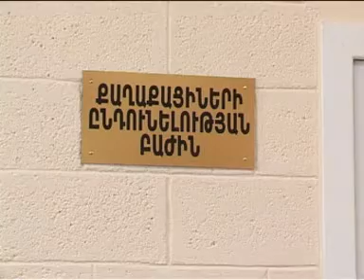GAGIK TSARUKYAN OPENED PROSPEROUS ARMENIA PARTY SHIRAK REGIONAL COUNCIL OFFICE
ԲՀԿ նախագահը մասնակցեց ԲՀԿ Շիրակի մարզային խորհրդի գրասենյակի բացման հանդիսավոր արարողությանը և ներկաներին մաղթեց արդյունավետ աշխատանք:

Председатель ППА принял участие в торжественном открытии офиса Ширакского регионального совета ППА  и пожелал всем результативной работы.

PAP president was present at PAP Shirak regional council office opening ceremony and wished successful activity.